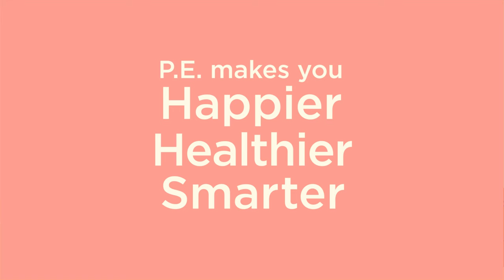PE Makes You Happier, Healthier & Smarter!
PE not only keeps kids healthy, it’s been proved that PE makes helps kids learn better.  It even stimulates the brain to grow new brain cells.

Melanie Martens, principal of PESTA, shares how our PE classes are maximising our kids’ potential right from P1. Time to move it, move it!